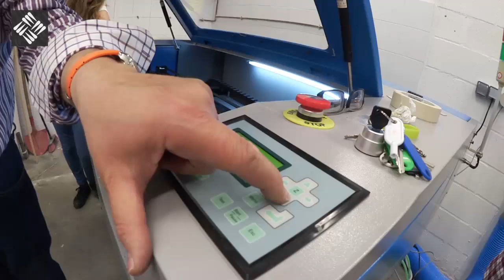Cortadora Láser - Encendido y Apagado